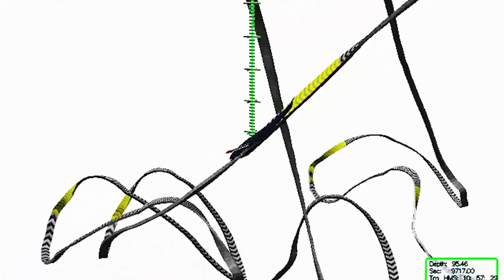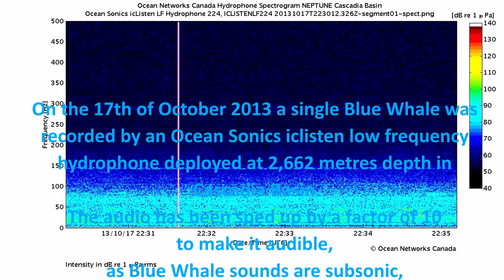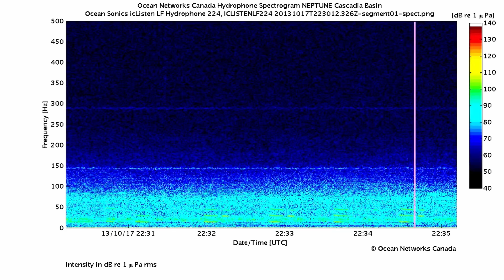Why Blue Whales Are the Most Efficient Hunters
The Blue Whale first appeared on earth well after the extinction of the dinosaurs, but well before the appearance of the first humans.
This magnificent mammal has broken all the records when it comes to size.
The largest known creature to ever exist, the Blue Whale surpasses all land and sea creatures that came before it or exist to this day.
Graceful and gentle, this non predatory animal has been decimated throughout the early 1900's.
The International Whaling Commission banned all blue whale hunting in 1966 and in 2018 the International Union for Conservation of Nature listed the blue whale as Endangered, but It continues to face numerous man-made threats such as ship strikes, pollution, ocean noise, and climate change.
Today the Blue Whale is making a slow recovery, but ongoing research and conservation efforts are crucial to the survival of this absolutely magnificent creature.
In this video you can marvel at the Blue Whale size and sounds as you watch under water footage,  Blue Whale drone views, Blue Whale body cam, and, even listen to the Blue Whale song.

FOOTNOTE: When researching the Blue Whale, I came across a wide variety of slightly conflicting data and information from many sources. The narrative in this video is a compilation of information that I believe to be the most accurate as of posting.

REFERENCES AND LINKS:

How Did Blue Whales Get So Big

What Are Blue Whales Doing Underwater

How Does a Blue Whale Feed

Why Does Whale Feeding Behaviour Matter

What Colour Is a Blue Whale

Species at Risk in Atlantic Canada Blue Whale

Blue Whale Mother and Calf

This is what biggest whale in the world can do

"Content shared for informational/educational purposes"

More from The WoW Factor:

Episode_20

Chapters:
0:00 Intro
0:20 Size
0:47 Whaling ban
1:23 A lot to learn
1:37 Mother and calf
2:09 Feeding
3:06 Diving
3:32 Behavioural study
4:37 Conservation
5:21 Outro
5:53 Bonus
7:03 Thanks